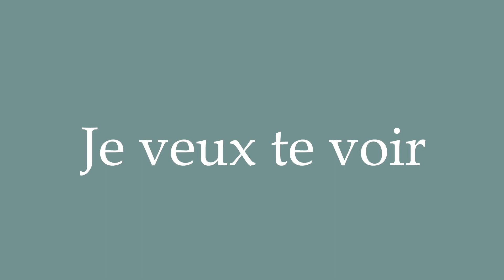How to Pronounce ''Je veux te voir'' (I want to see you) Correctly in French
Learn how to say and properly pronounce ''Je veux te voir'' in French with this free pronunciation tutorial. Apprenez à prononcer des mots en français grâce à nos tutoriels.